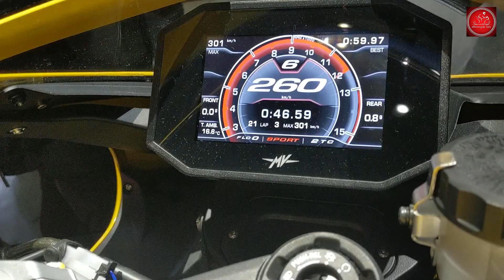░E░I░C░M░🅰░-MV AGUSTA SUPERVELOCE 2022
00:00  MV AGUSTA SUPERVELOCE 2022
3   Cylinders
147HP   Engine max power 13.200 R.P.M
240KM/H   Max speed
798CC   Engine displacement
173KG